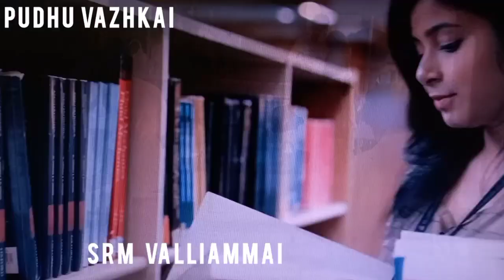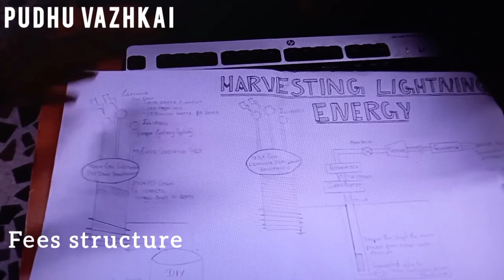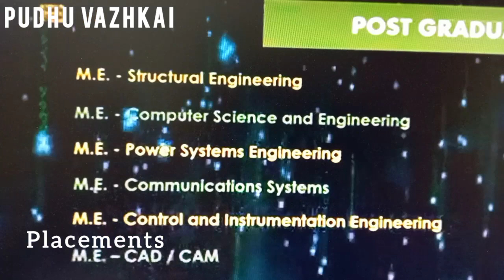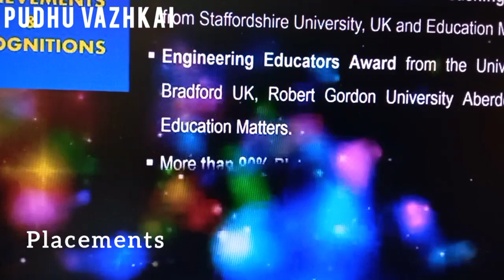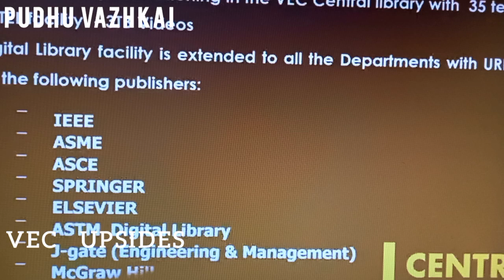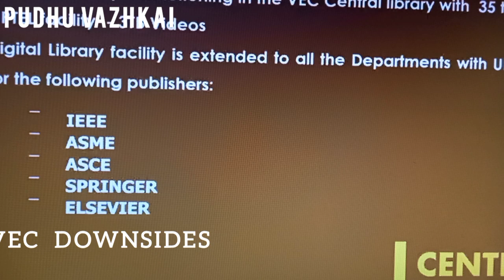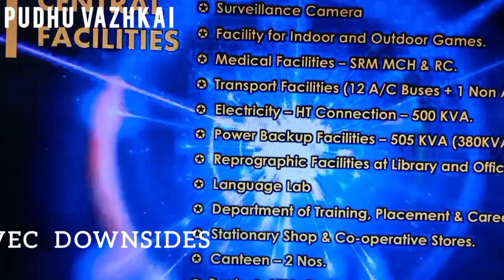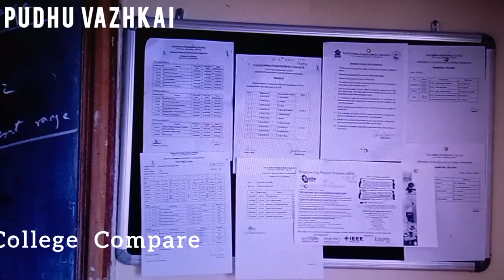SRM Valliammai Engineering college, Chennai/ SRM VEC Review 2021/Pudhu Vazhkai